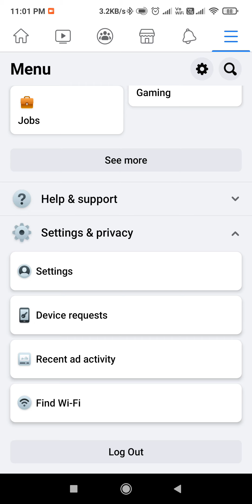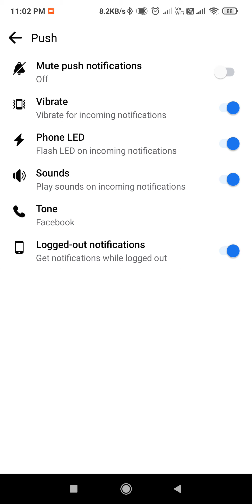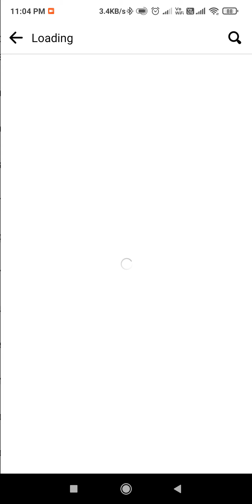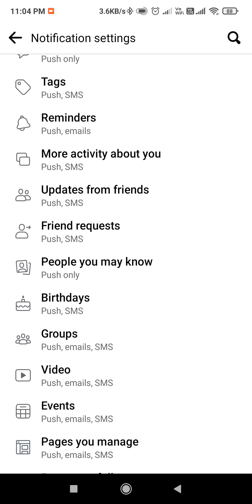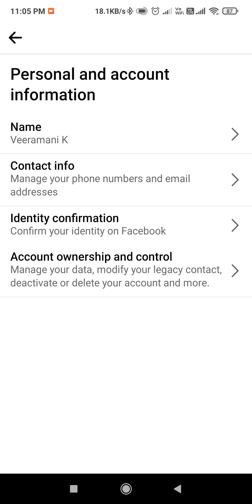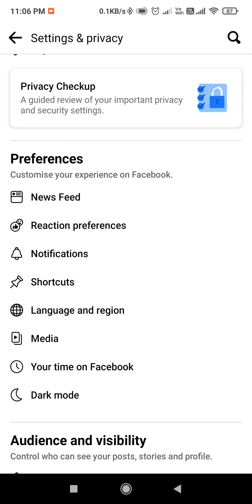எப்படி Facebook-இல் தேவை இல்லாத மெயிலை தவிர்ப்பது ?How to stop unnecessary email and notification?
How to stop unnecessary email and notification from Facebook | எப்படி Facebook-இல் தேவை இல்லாத மெயிலை தவிர்ப்பது